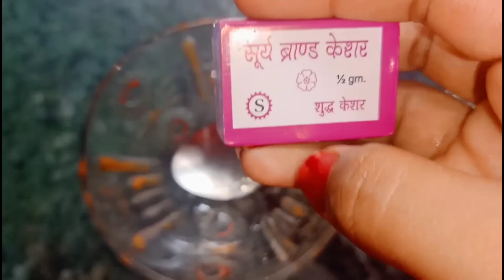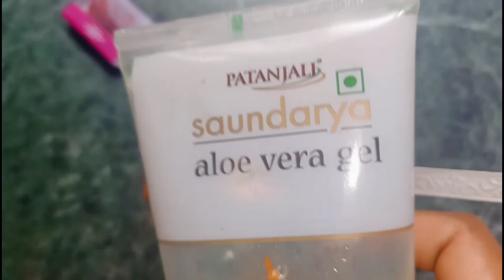ଖରାଦିନେ ଶୋଇବା ପୁର୍ବରୁ ଗୋଲାପ ଜଳରେ ମିଶେଇ ମାତ୍ର ୭ଦିନ ଲଗାନ୍ତୁ ମୁଁହ ଜହ୍ନ ପରି ଚମକିବ ଯେ ସମ୍ଭାଳି ପାରିବେନି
BELOW GIVEN THE I'D

FACEBOOK I'D :- JYOTIJYOTSHNA

INSTAGRAM I'D :- Jyotshna Rao